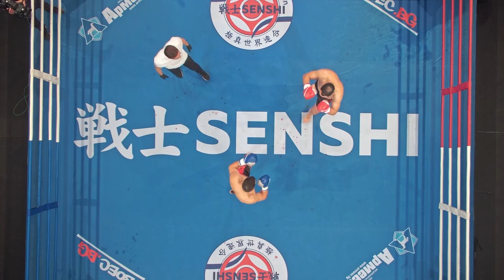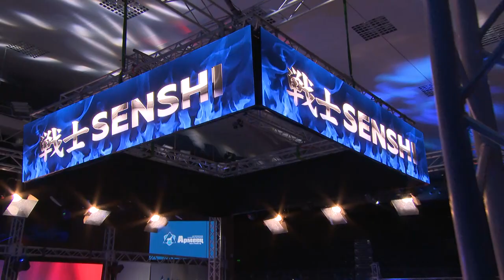SENSHI 19: Jakub Styben, Germany vs Muammer Can Şahin, Turkey